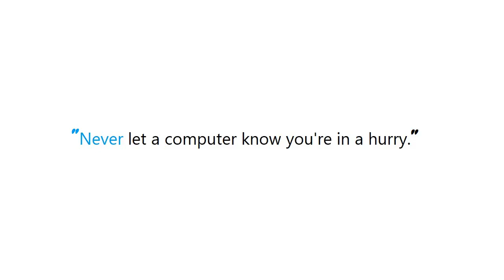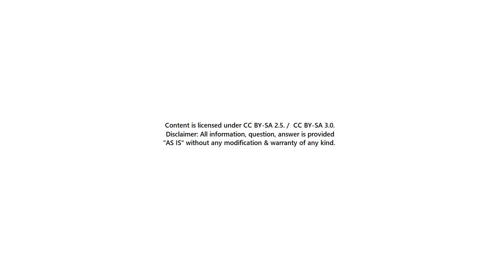Tab Bar issues with iphone x simulator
Guide : [ Tab Bar issues with iphone x simulator ]